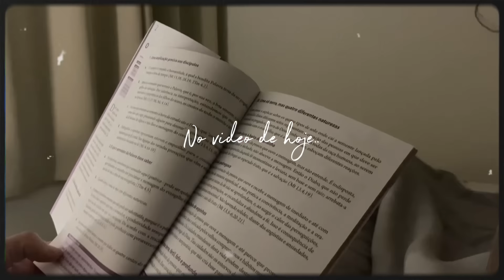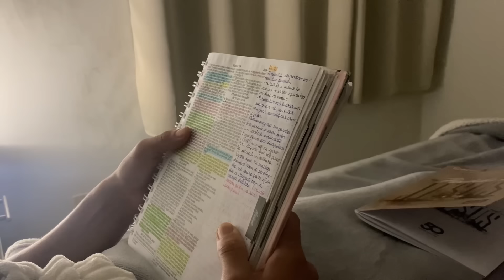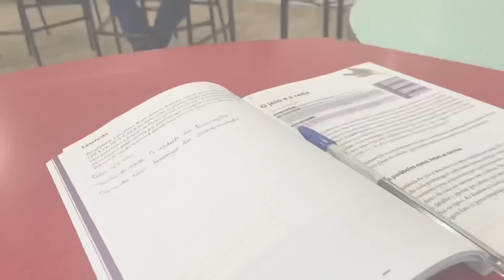UM DIA COMIGO | organizando e arrumando o lar, jantar rápido e fácil em casal, dia de culto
Fala meu povo lindo! Aqui a baixo vou deixar alguns recados importantes para voces!

• Peças originais
• Entrega para todo Brasil
• Garantia Vitalícia

🔔 Meus vídeos vão ao ar toda terça, sexta e domingo às 20:00

Adquira aqui o seu tapete Drytomita da Momo Lifestyle

Tenho um Instagram com achadinhos para nós dona de casa, com várias promoções de utensílios e produtos para nossa casinha.